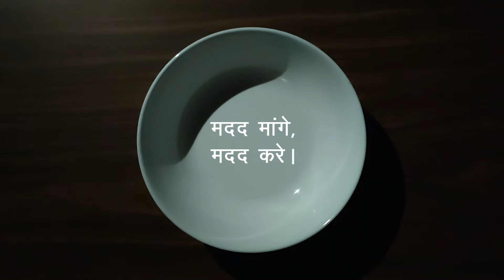Eid Mubarak Safety Greeting 2021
Creative Eid Mubarak Greeting.